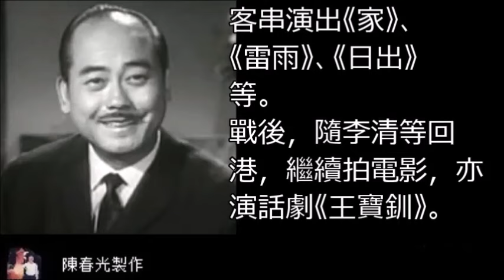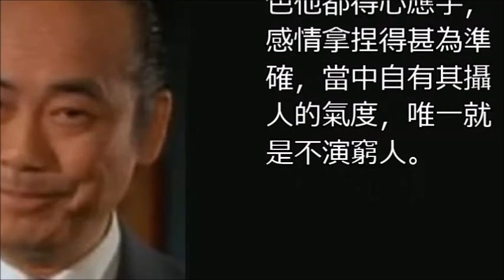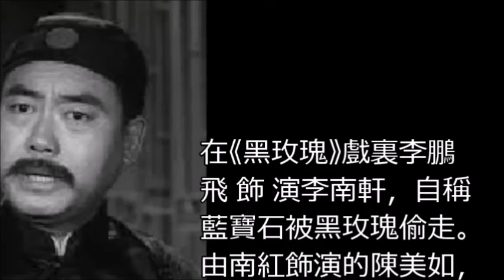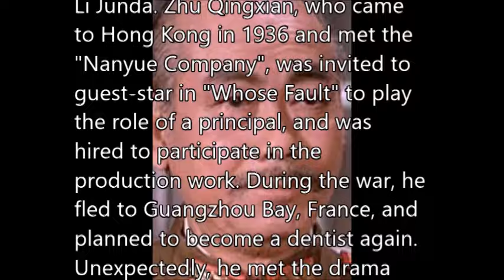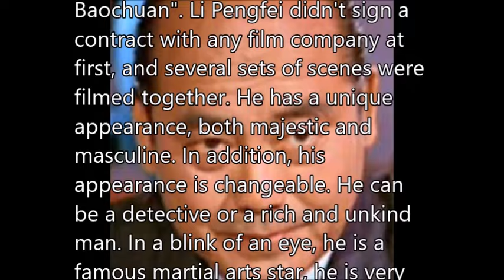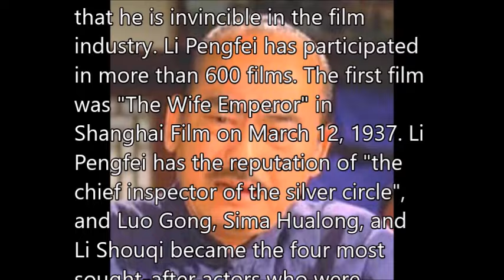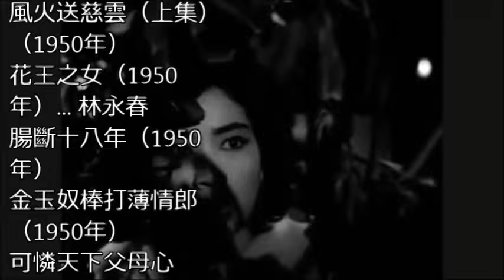李鵬飛Lee Pang Fei